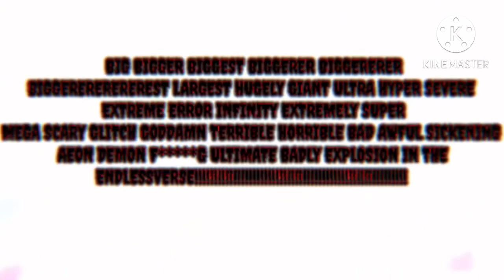BRAVE! The crusty carver scene (BUT AN INFINITY EXPLOSION AT THE END)